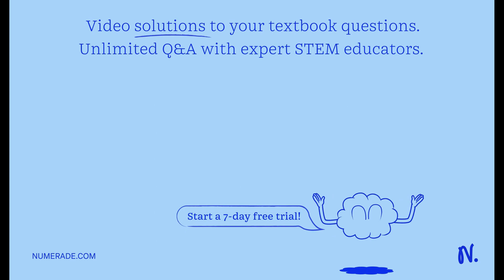Three boxes A, B, and C are placed on a frictionless surface as shown in the diagram below. If you …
Three boxes A, B, and C are placed on a frictionless surface as shown in the diagram below. If you push on box A with a force of 8.25 N, find the magnitude of the contact force between each pair of boxes. Here mA =6.90kg, mB =2.85kg, and mC =1.50kg. a) What is the contact force between A and B? b) What is the contact force between B and C?

DiscoveringtheFundamentals:Newton'sLawsofMotionExplained